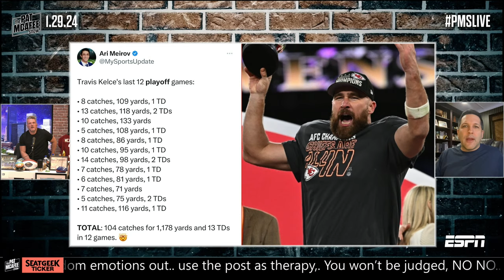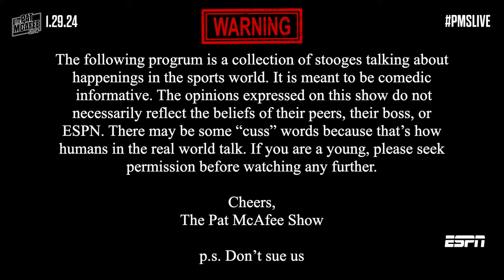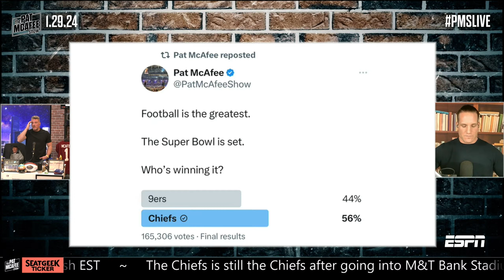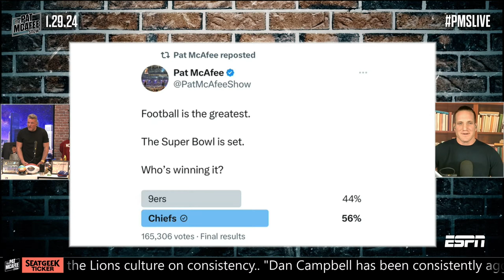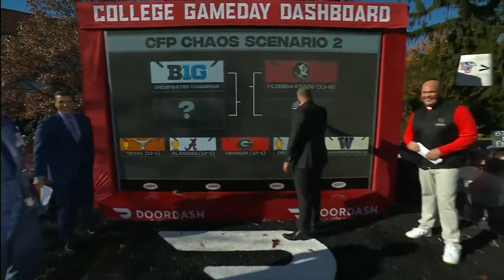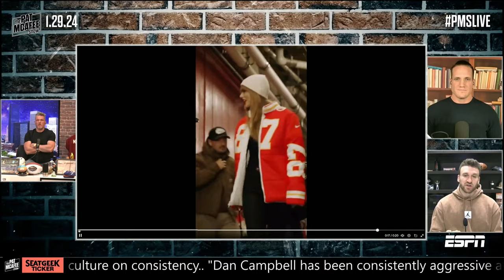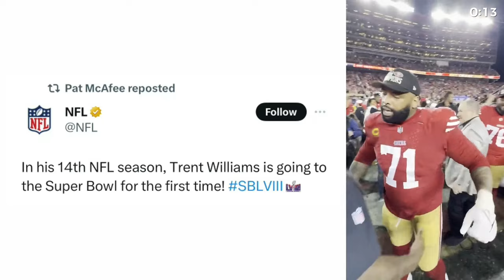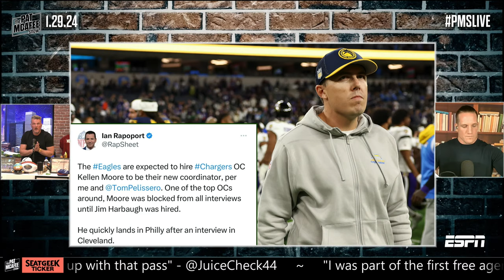The Pat McAfee Show | Monday January 29th, 2024